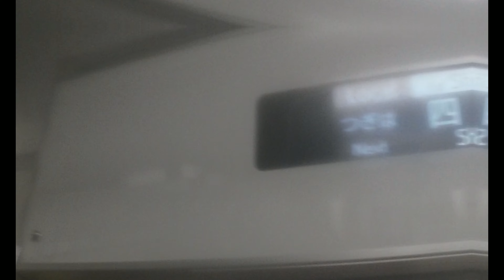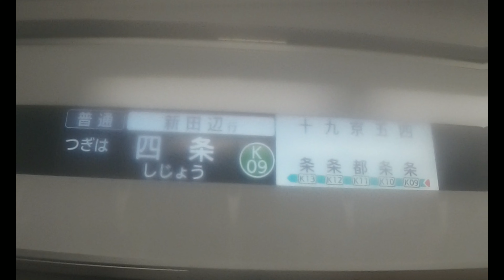【京都市営地下鉄烏丸線】 10系1111F 普通 新田辺行き 烏丸御池～四条